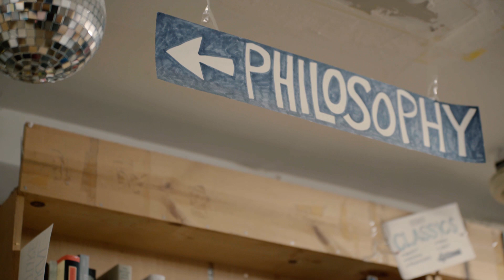King Willow // Settled //Tiny Desk Competition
King Willow's submission to the 2017 Tiny Desk Competition, filmed at Green Apple Books in San Francisco.

Videography: Jacob Skaggs
Audio + Video Editing: Tommy P.